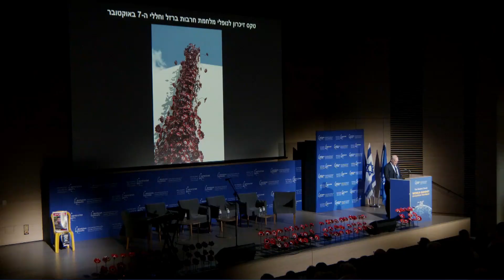Prof. Boaz Ganor at Memorial Ceremony for the Fallen of Swords of Iron War & Victims of Oct. 7th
Prof. Boaz Ganor, President of Reichman University; Founder & Chairman of the Board of Directors, International Institute for Counter-Terrorism (ICT), Reichman University, Israel, delivers opening remarks at the Memorial Ceremony for the Fallen of the Iron Sword War & The Victims of October 7th on the second day of ICT's 24th Shabtai Shavit World Summit on Counter-Terrorism - From 9/11 to 10/7: Navigating New Threats.